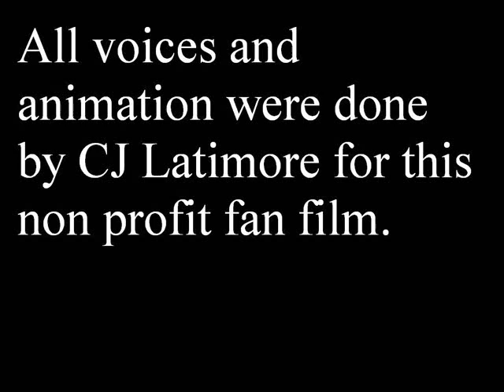Tie A Yellow Ribbon Around The Old Oak Tree Star Trek Style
so this is my tie a yellow ribbon around a tree, star trek version. i got the idea when i heard this song sung by s club 7 years ago. the song was so catchy it stuck in my head.  when i heard the song, for some reason star trek comes to my head. so i thought hey why not make a vid out of the song but change it around. so the first 30 seconds tell the back story of these two star fleet cadets who fall in love but r separated for 8 yrs cuz he was assigned to a star ship and she was assigned on earth. well he has shore leave  and well if u know the song u can guess what comes up next. towards the end any real star trek fan will know the clips in which i am referencing. ugh and yes thats. me singing in this vid. let me make something clear right now. i am not nor do i claim to be a singer!  i dont think i can at all! im not singing in this vid to make it famous one day, or end up on a reality show. im not singing to be the next youtube wonder or anything. its just, its my vid, i always voice the characters in my vids, unless people r cheering, booing or a girly scream. i wish i could sing better but eh i cant, thats life so get over it. i made this vid in photoshop and image ready, enjoy